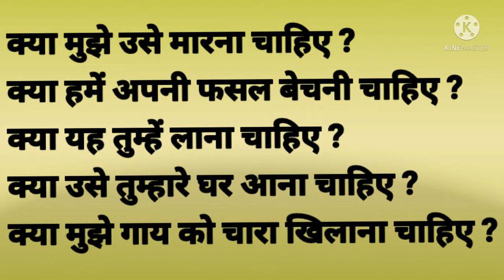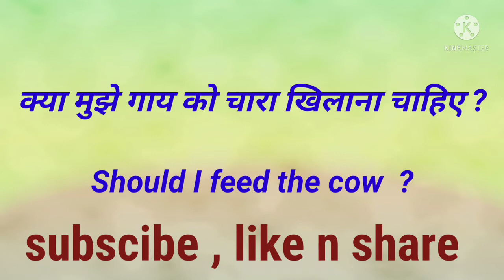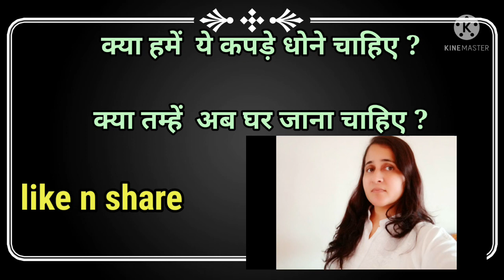Spoken English English language basics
spoken English basics.English language too easy to speak .english bole suruaat se
Hindi se English kese banana aur bhi asante
English fobia bhul jaye
Friendship with english
# इंग्लिश अट होम
# इंग्लिश में बातें करना सीखे शुरुआत से
# befluentinenglish